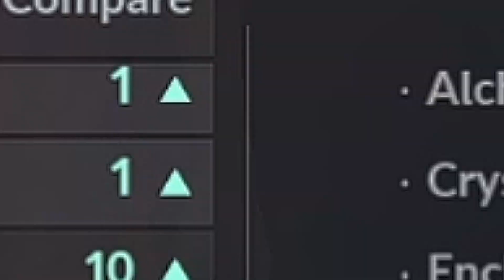Black Desert Mobile | Another 20.000 Shadow Knot For Obsidian Crystal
*ask me if you need help